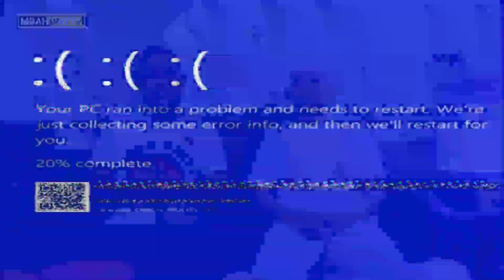Sesepuh Ikspi Angkatan ke 2 || Tahun 1982 || Bpk. Edi Santoso